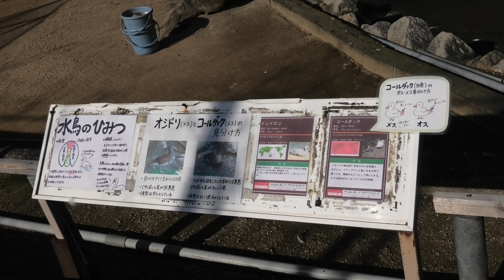バードドーム (みさき公園) 2020年1月19日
シュバシコウ、インドガン、アカツクシガモ、オシドリ、コールダック、コブハクチョウ (みさき公園)

□ オシドリ
英名：Mandarin duck
学名：Aix galericulata

□ コールダック
英名：Call duck
学名：

□ アカツクシガモ
英名：Ruddy shelduck
学名：Tadorna ferruginea

□ コブハクチョウ
英名：Mute swan
学名：Cygnus olor

□ マガモ
英名：Mallard
学名：Anas platyrhynchos

□ インドガン
英名：Bar-headed goose
学名：Anser indicus

□ シュバシコウ
英名：White stork
学名：Ciconia ciconia

■ 撮影場所
みさき公園 (大阪府)
MISAKI KOEN Amusement Park